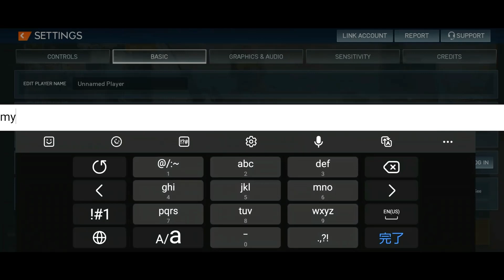【バトルフィールドモバイル】最新OBTVer.をプレイ！【Battlefield Mobile】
ELECTRONIC ARTSより日本でもリリース予定のBattlefield Mobile（バトルフィールドモバイル）の英語版地域限定オープンベータテスト最新版のプレイ動画です🐣以前プレイしたCBTとかなり違ってました！基礎からロケットランチャーぶっ放しまでたのしいチュートリアルがついた🌟UIやマップも新しくなってモードもいっぱいあるみたいです